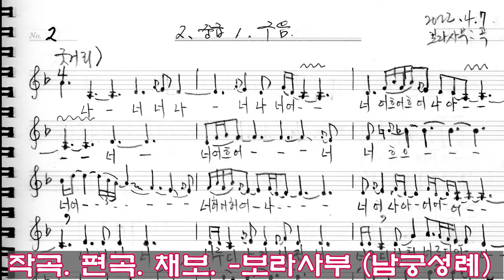흥타령 국화야 이깝다 내청춘 화요풍류당 보라사부 남궁성례 지도창221122 아깝다 내청춘_새벽서리_청산은 나를 보고_빗소리도 님의 소리_남도흥타령